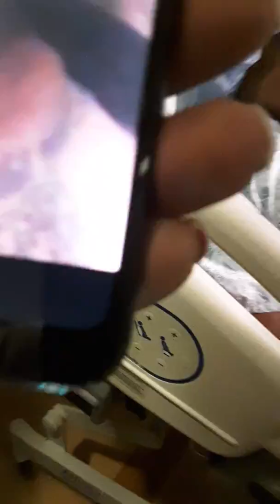She Boss Woo delivering Princess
She Boss Woo having a baby